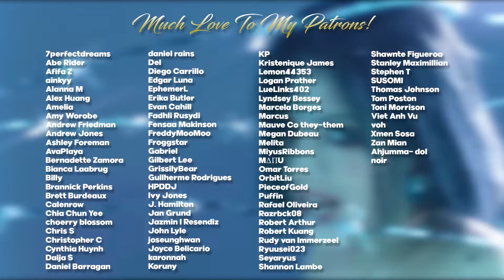GFRIEND A Tale of the Glass Bead : Butterfly Effect & Concept Pictures REACTION | EUNHA'S EVERYTHING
Hello, human.
LINKS FURTHER DOWN!